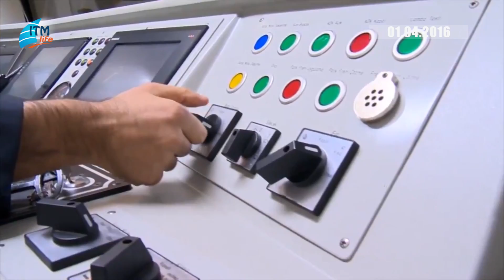Bakırköy sahille buluşuyor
Ulaştırma denizcilik ve haberleşme Bakanlığı tarafından ihalesi yapılan proje kapsamında Bakırköy - Bahçelievler - Kirazlı Metrosu inşaatına başlandı.